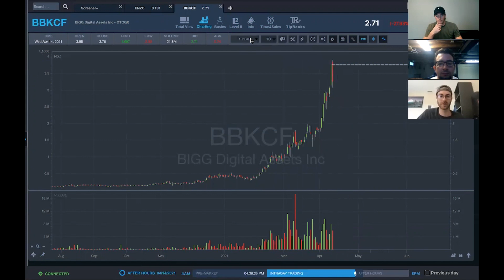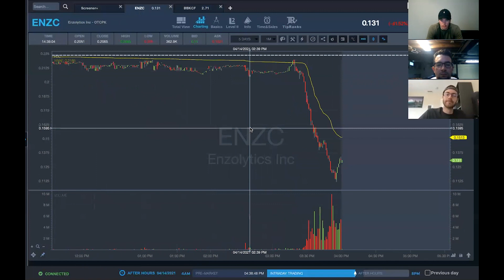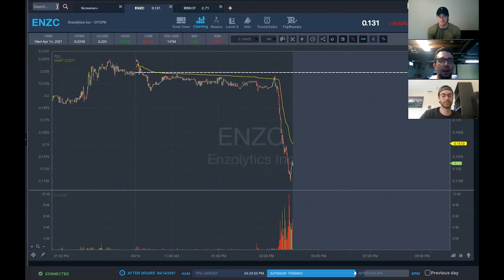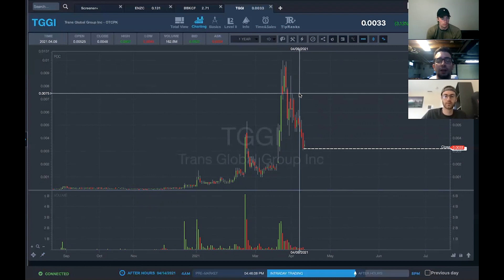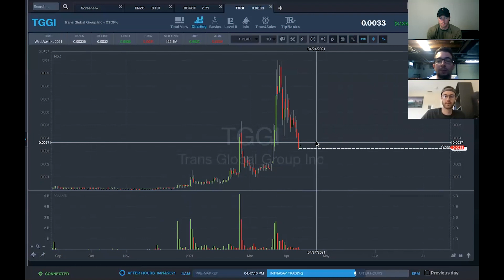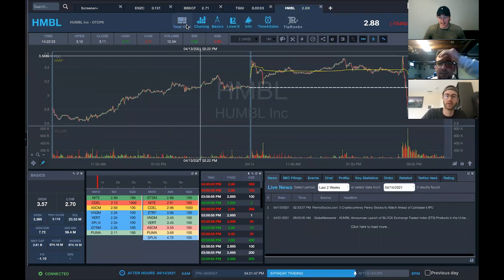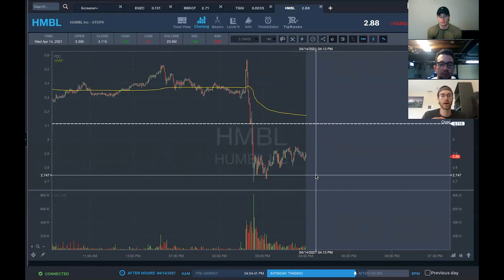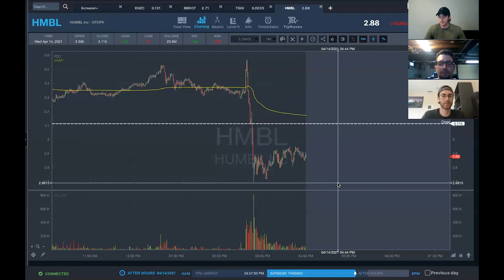TWIST — Ep 44: Protect, Protect, Protect!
In this week's episode of TWIST, Matthew Monaco is out. So guest host Bryce Tuohey subs in to join Kyle Williams and Jack Kellogg.

Tune in as Kyle, Jack, and Bryce discuss the changing market and how well they're adapting.

It’s a WEIRD market out there. What can you do to adapt? Learn from our hosts as they dig into some of their recent trades. Check out how these plays are a direct representation of the overall market conditions and see why it's so important to stay safe now more than ever.

If you're having a tough month, know that you're not alone. Remember: protect!

🚨Follow your hosts and today’s guest on Twitter to keep tabs on their trading journeys:
🔵Jack Kellogg: @Jackaroo_Trades
🔵Kyle Williams: @traderkylec
🔵Bryce Tuohey: @TraderBryce
🔵Matthew Monaco: @mono_trader

🔵 Ready to learn more?